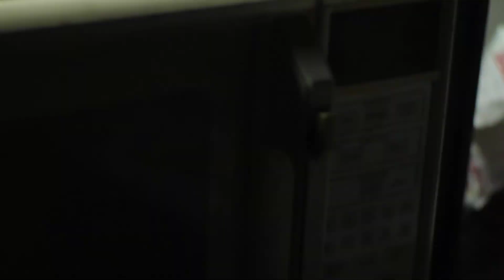smiling watermelon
smiling watermellon